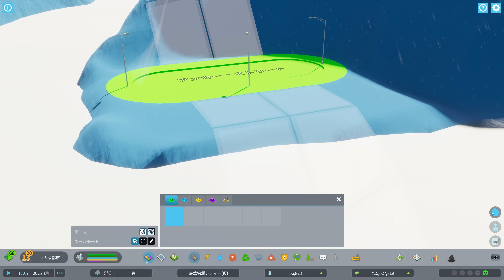【Cities: Skylines II】実況 ヴェニス風の水上都市を作る #12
ついに発売の都市開発SLG「Cities: Skylines II」を実況します！ やっぱ地形操作は超楽しい。
00:00 今回やりたいこと
02:47 まずは水路づくり
08:53 道路と住宅
14:04 他のエリアも見てみる
18:07 断崖絶壁の国会議事堂